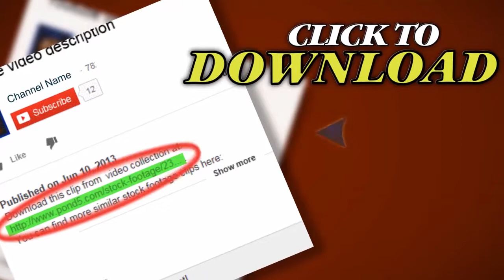Close-Up Tow Truck. Stock Footage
Thank you for visiting our page Close-Up Tow Truck. Stock Footage"